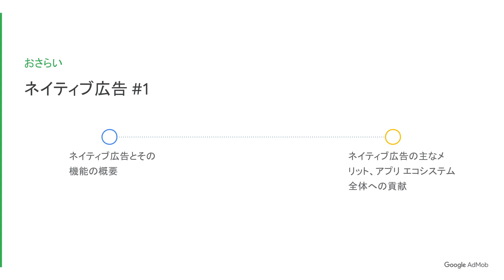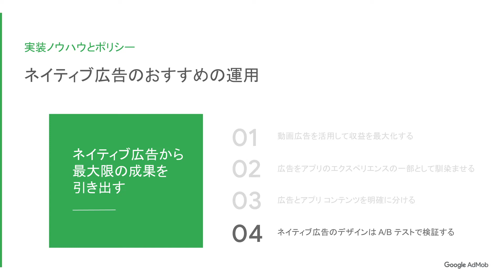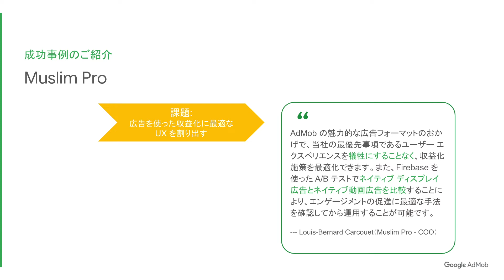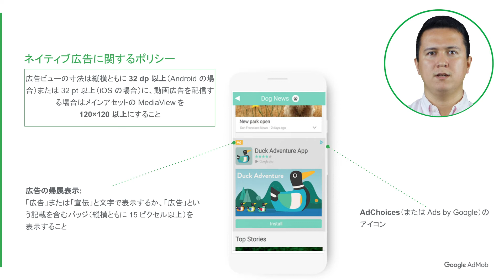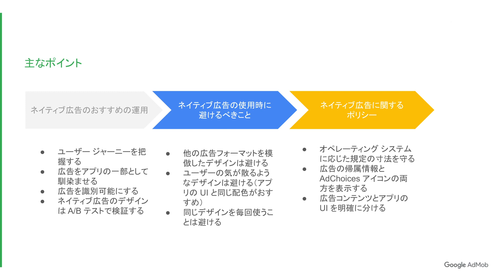ネイティブ広告のベスト プラクティスとポリシー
この動画では、ネイティブ広告シリーズの第 2 部として、ネイティブ広告の導入に関するベスト プラクティスと重要なポリシーについてご説明します。

以下は、この動画チュートリアルで触れているリソースです。

詳しくは、Google AdMob ヘルプセンターをご覧ください。

ぜひ AdMob アカウントにお申し込みください。